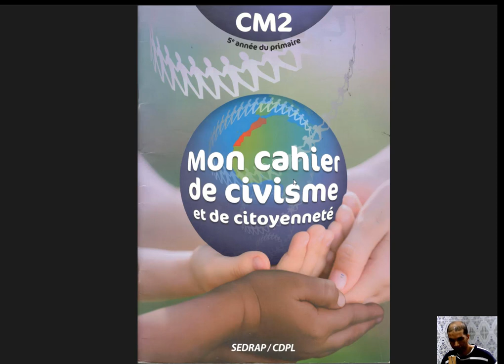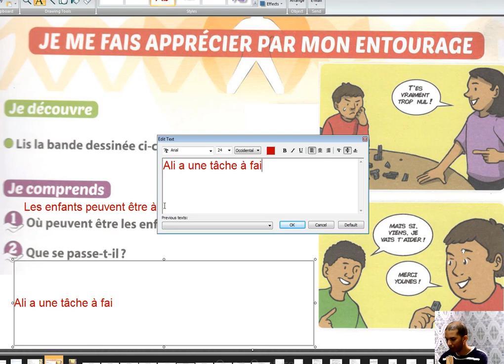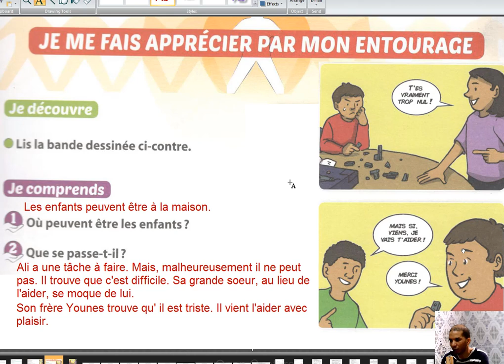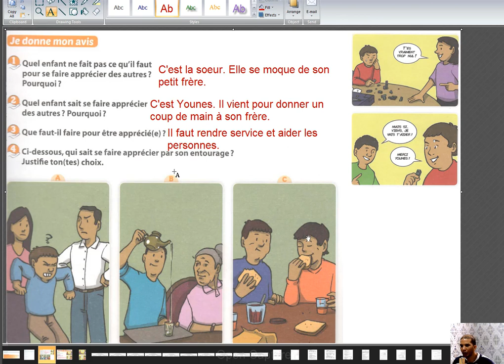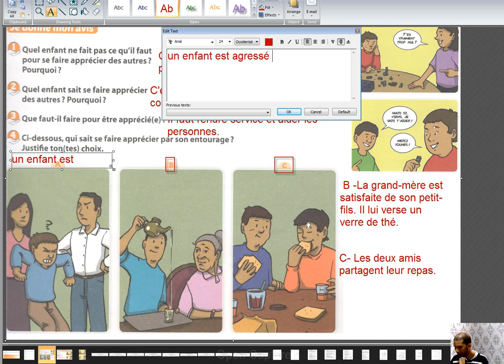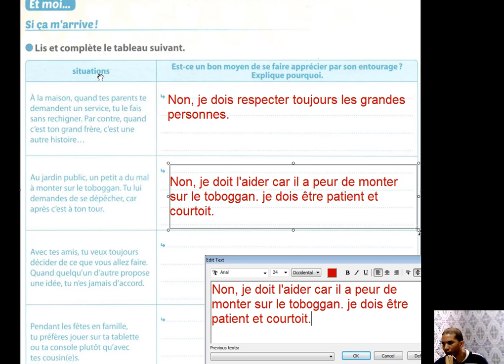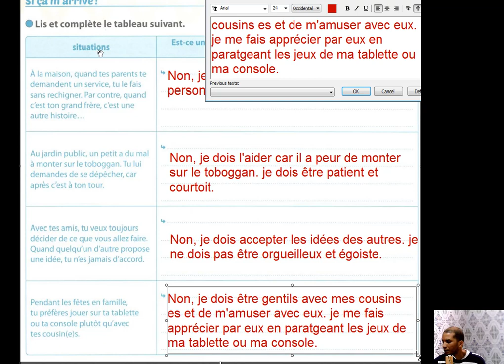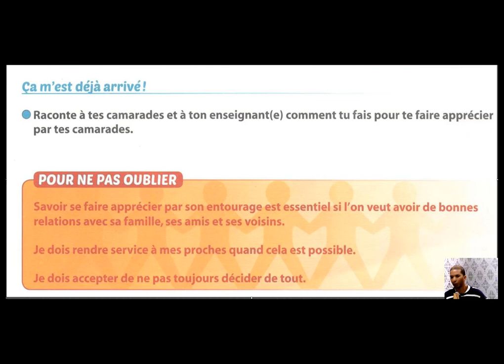CIVISME je me fais apprécier par mon entourage CM2